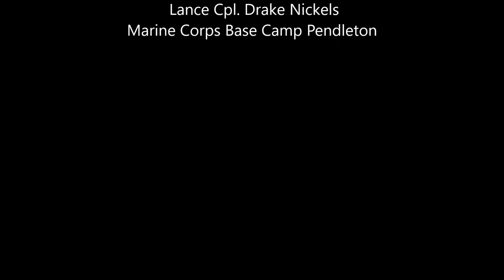Infantry Soldiers Fire M252 81 mm Mortar | School of Infantry - Mortarman Course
Student soldiers with India Company, Infantry Training Battalion, School of Infantry - West, fire M252 81 mm mortar systems at Range 208C on Marine Corps Base Camp Pendleton, California, Dec. 13, 2019. The students are currently undergoing the mortarman course to become 0341 infantry mortarmen.

Video Credits:
 Lance Cpl. Drake Nickels
Marine Corps Base Camp Pendleton

We upload videos of Army, Navy, Air force & Marines. We don't mix extra sound because of our viewers' like to watch unedited footages. So, join us to get our frequent publish.

Military Footage Archive
MFA